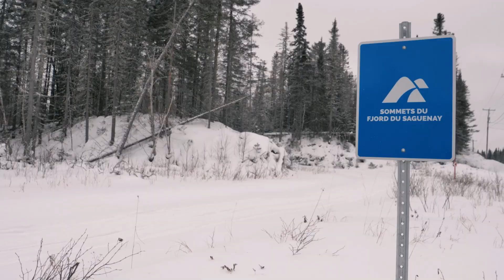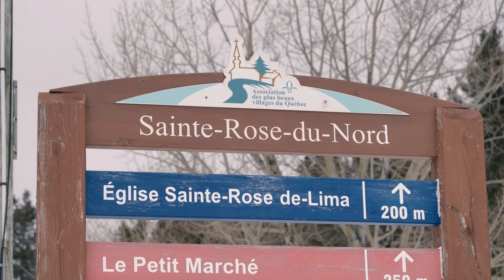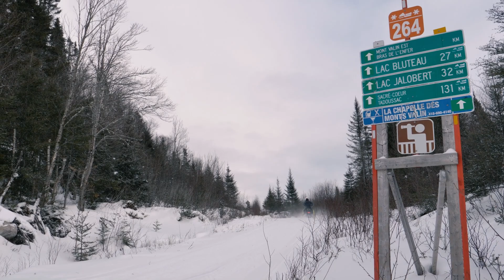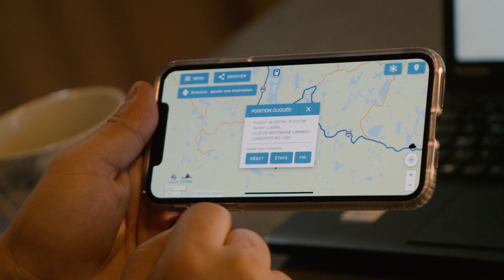Snowride - Épisode 6 - Le circuit des sommets du Fjord du Saguenay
Voyez dans cet épisode un circuit magnifique et très prisé des motoneigistes : le circuit des sommets du Fjord du Saguenay.
Nous avons fait la ride avec un habitué des sentiers, Jean-sébastien Martel, qui en fait depuis plus de 25 ans.
Il fait essayer à Daniel et Martin les Renegade XRS de Ski-Doo, des machines performantes qui feront le bonheur des 𝘳𝘪𝘥𝘦𝘳𝘴!
Pour Martin c’est une première expérience en sentier et comme il le découvre, avec les bons bolides c’est le divertissement et l’adrénaline assurés !
On démarre cette 𝘳𝘪𝘥𝘦 au Valinouët, direction Sainte-Rose du Nord!